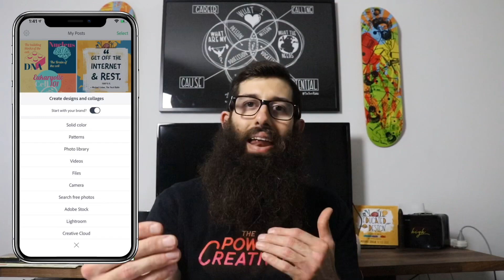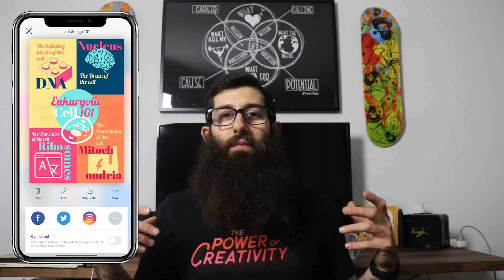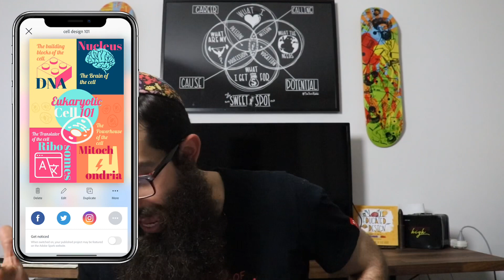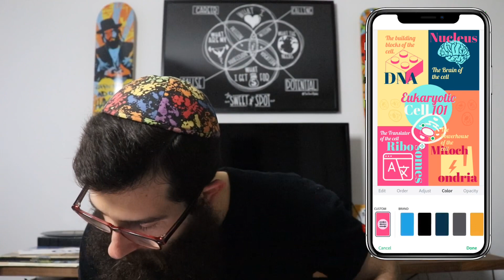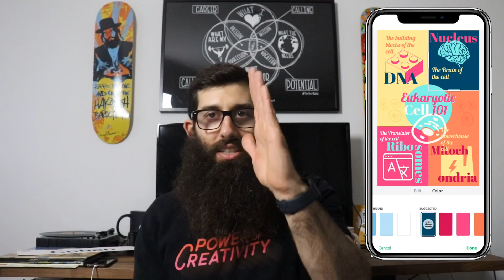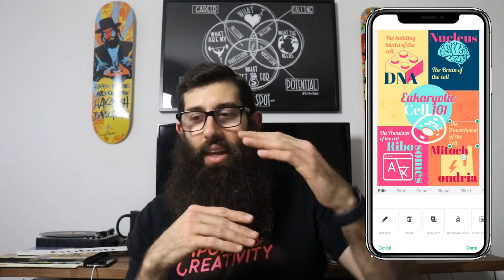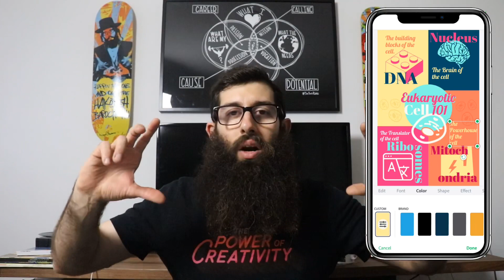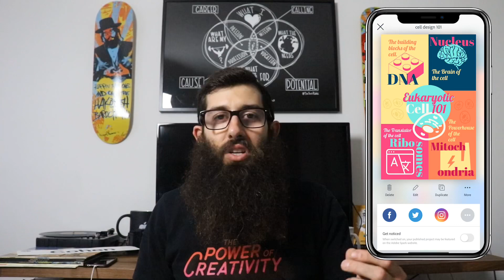Adobe Spark Post: Creating Amazing Graphics Super Quick!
Do you want to create amazing looking designs super quick? Do you want to help your students, coworkers, friends, or significant other do the same?

In this video, I take my 20 years of design experience using Adobe software like Photoshop and Illustrator, and show you the process I go through to create graphic designs just like these.

I am going to share how:
- I reverse engineer the thought process that went into the design.
- Those "it was so obvious!!!" moments during the design process.
- To get comfortable analyzing other people's design work to inspire your own.
- To get you ready to start creating right now!

- Includes: Student example, Self-paced lesson that a teacher can share or anyone can start learning and creating right away!

Sidenote: I completely edited this on an iPhone using Adobe Premiere Rush!

All of these links are generated by Amazon and provide me with a small percentage/kickback should you use them to purchase any of the items I use. Thanks for supporting me and this channel!

Equipment Used:
Canon SL2
Joby Tripod
Rode VideoMicro
Quicktime recording my iPhone
iPhone Transparent PNG